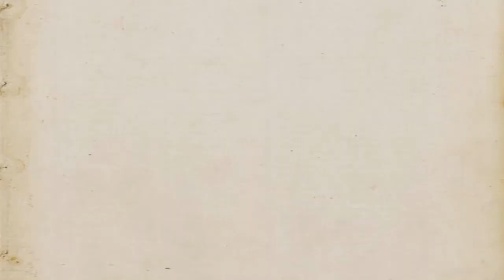Moeder ik heb een Vullis in mijn Oogh (Mother I have dirt in my eye)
Old Dutch Peasant song with this intriguing title.

my own setting for two (baroque) violins
paintings by Pieter de Hoogh

ernst stolz